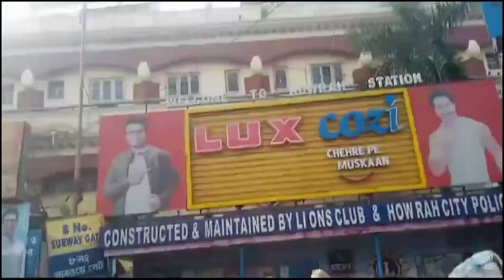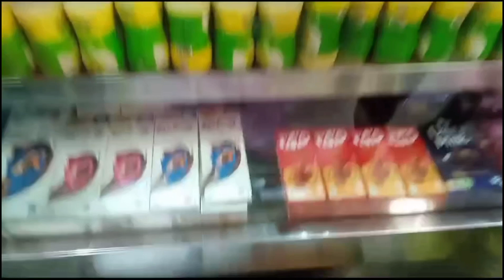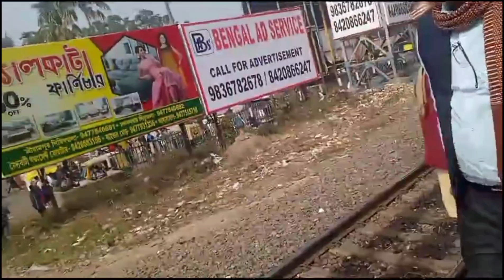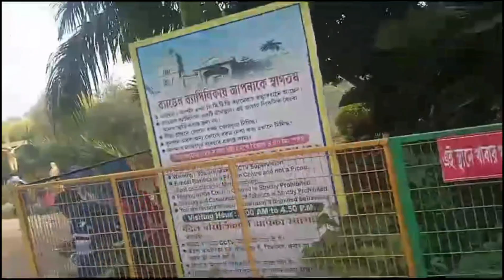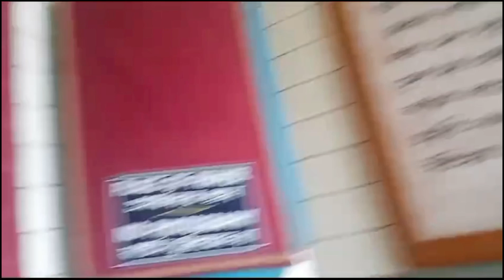ব্যান্ডেল গেলাম কানো আর পাঁচ ফুট মোমবাতি কিনলাম কেনো।😍🤩😍🤩